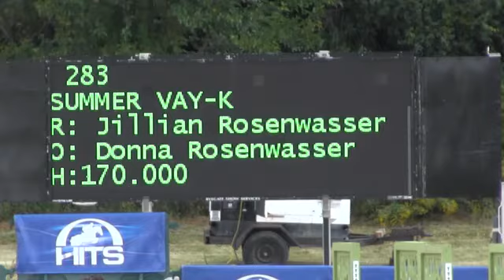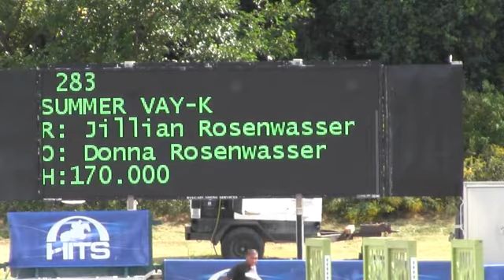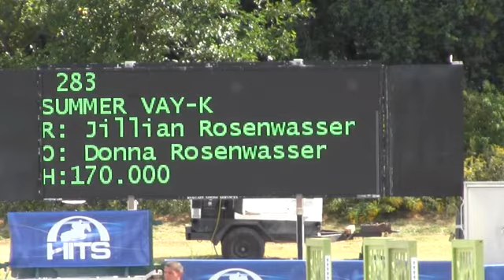Video of Summer Vay-K ridden by Jillian Rosenwasser from ShowNet!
Summer Vay-K ridden by Jillian Rosenwasser at HITS on the Hudson VIII.  This round is from class 1610, Platinum Performance $250,000 Hunter Prix-1st Rnd and finished 11 of 52.